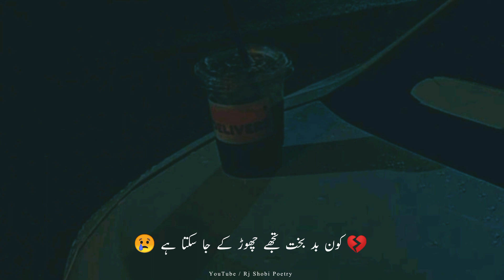Sad Poetry Status | Sad Urdu Poetry Status | Very Sad Poetry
Poet _______ Unknown

Description

Your Queries .

Mohsin Naqvi
Mirza Ghalib
Rahat Indori
Parveen Shakir
Allama Iqbal
Jaun Elia
John Elia
Tehzeeb Hafi
Ali Zaryoun
Sahibzada Sultan
Munawar Faruqi
Munawar Farooqi
Munawar Farooqi Shayari
Azhar Iqbal
Mian Muhammad Bakhsh Kalaam
Mian Muhammad Bakhsh Poetry
Baba Fareed
Urdu Poetry
Urdu Shayari
Urdu Status
Urdu Ghazal
Sad Poetry
Sad Shayari
Sad Status
Sad Status Urdu Shayari
2 Line Urdu Poetry
2 Lines Urdu Poetry
2 Line Status
Udasi Status
Judai Status
Love Shayari
Mohabbat Status
Mohabbat Status For Whatsapp
Muhabbat Status
Eid Status
Shero Shayari
Poetry Videos
Poetry Images & Islamic Content 👇
Molana Rumi Qoutes
Molana Rumi Qoutes In Urdu
Molana Rumi Qoutes In English
Molana Rumi
Maulana Rumi
Maulana Rumi Qoutes
Hazrat Maulana Rumi Qoutes
Hazrat Rumi Qoutes In Urdu
Molana Rumi And Shams Tabrizi
Hazrat Ali Kae Aqwal
Hazrat Ali Status
Hazrat Muhammad Qoutes
Hazrat Muhammad Pbuh
Hazrat Muhammad Ke Aqwal
Hadees e Nabvi Saw
Hadees E Paak
Hadees Shareef
Ahabees e Mubaraka
Hadees Mubarak
Urdu Quotes
Islamic Quotes
Urdu Quotes About Life
Urdu Quotes
Motivational Status
Motivational Story
Motivational Speaker
Motivational Quotes

2nd Channel 👇🙏

3rd Channel 👇🙏

Social Links.

2nd Page For Poetry ...👇🙏